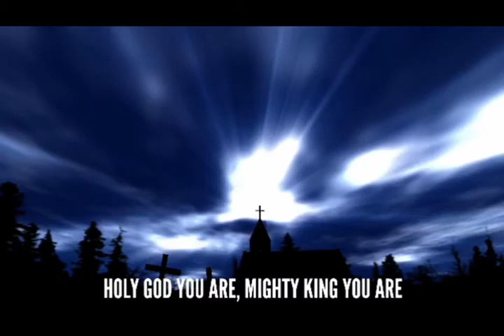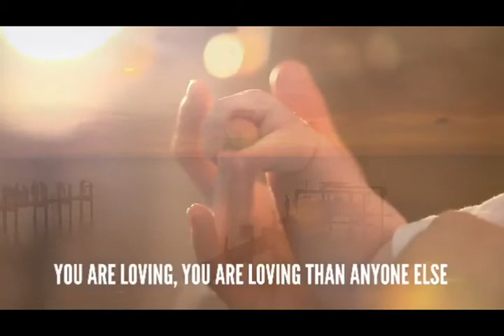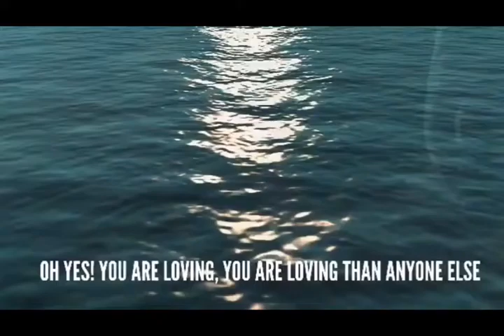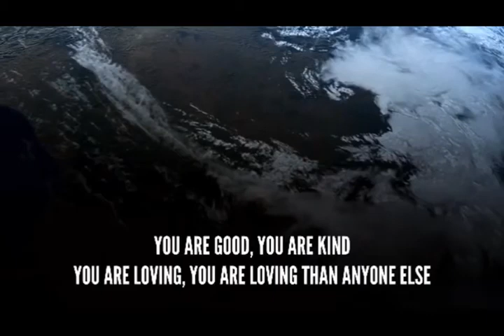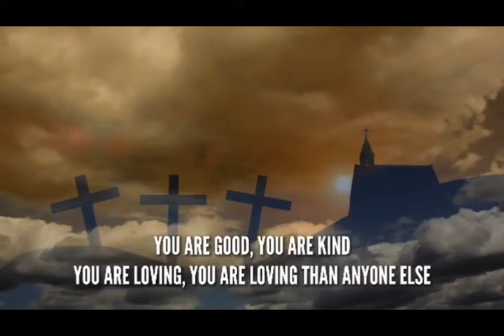You are Good by Victorious Jessy